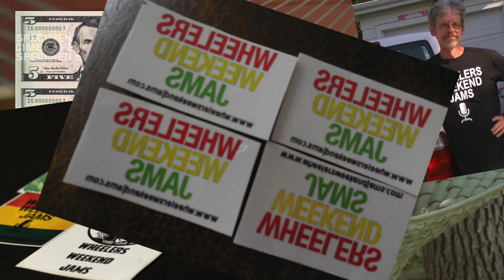Get Comfortable: Wheelers Weekend Jams Patreon Promo.